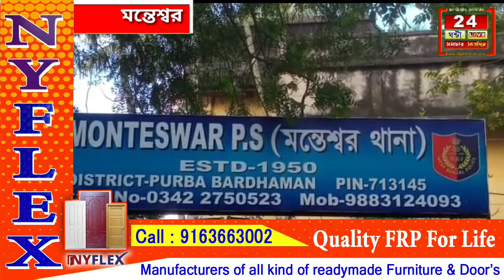পাকা ধানের জমিতে জল দেওয়াকে কেন্দ্র করে দুজনকে গ্রেফতার করলো মন্তেশ্বর থানার পুলিশ।